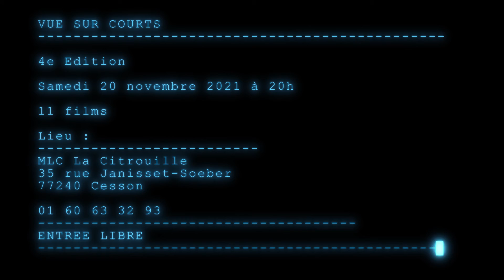Vue sur courts 4e édition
🎥 Festival de courts métrages – Vue sur Courts 🎥
📣 Samedi 20 novembre 2021 à 20h à la MLC – La Citrouille – ouverture des portes à 19h30
📣 Suivez le lien pour obtenir plus d'informations :
Venez découvrir ces œuvres de professionnels et échanger avec les réalisateurs, les comédiens et les techniciens présents. Vous décernerez le prix du public à l’issue de cette programmation.

Sabrina Boiché, comédienne, organisatrice de cette manifestation, animera la soirée.

L’entrée au festival est libre mais nous vous remercions de bien vouloir réserver votre place

Profitez de cette initiative culturelle et locale !

Entrée libre sur réservation